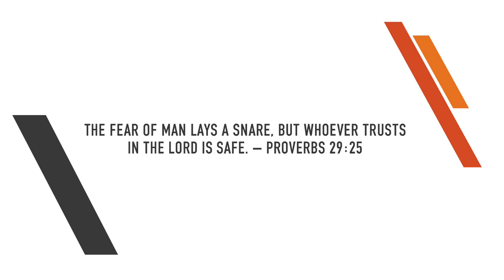14 All In Verses For Men | Ensnared By Fear | Proverbs 29:25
Are you ensnared by fear?

This is Vince Miller.

Our text today is from Proverbs 29:25. It reads:

The fear of man lays a snare, but whoever trusts in the LORD is safe. — Proverbs 29:25

The word “snare” is such a strong image. A snare is a trap designed to capture animals by looping them with a noose. It consists of a length of wire that is fashioned into a loop and then anchored to the ground. You place the snare strategically where the target animal will likely pass through it and thus trap it.

In this case, the snare is not a wire but fear. But it’s not anyone’s fear. It’s your fear. This means our fear is our snare. It’s a trap of our own making that we get trapped by, which is stupid when you think about it. Why would I set a snare for myself? But as the proverb suggests, we do this all the time when it comes to fear.

Instead, the exhortation is to turn our attention from fear to faith. But to do this, we have to fix our attention to a new object. We must turn our attention away from our fears to trusting in the Lord. If we do, we will be safe. We will be free from the trap set for ourselves if we will set our minds to the Lord.

So what’s your mind set to? Is it set to a fear that has set a trap for you? If so name it, confess it, and reject it. Instead, turn your attention to the Lord. Set your trust in him and he will keep you safe from anything and everything you fear.

You can visit me at vincemiller.com

And live all in for him who lived all in for you.

ASK THIS: What’s the fear that is setting a snare for you? How will you turn your attention away from this and set your trust in the Lord?

DO THIS: Set your trust in the Lord and discover safety.

PRAY THIS: God, I have been set and ensured by fear for too long. I give these fears to you and trust you by faith to keep me safe.

PLAY THIS: Fear Is A Liar